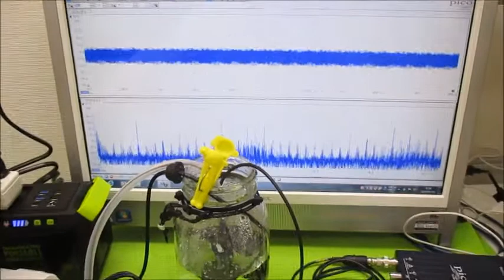オリジナル超音波実験 超音波システム研究所 ultrasonic-labo